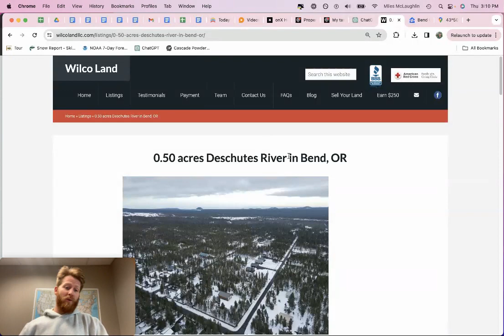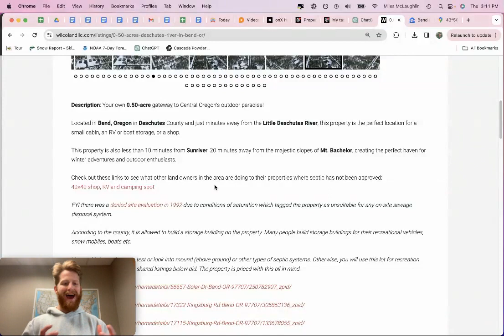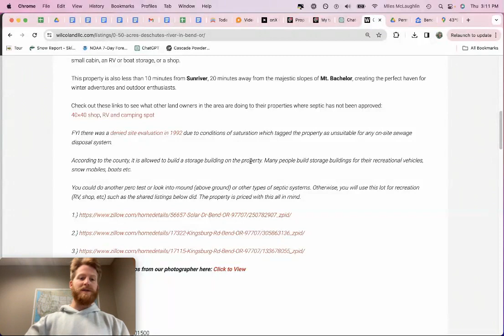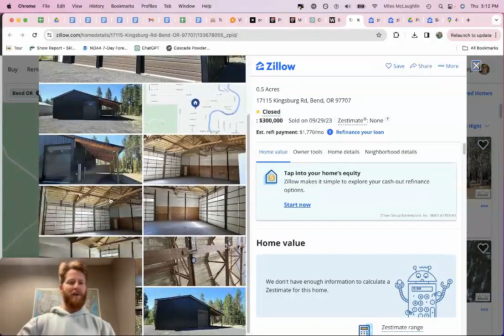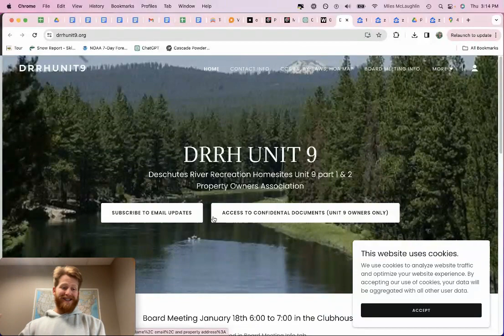0.50 acres Deschutes River in Bend, OR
0.50 acres just minutes away from Little Deschutes River, less than 10 minutes from Sunriver, 20 minutes away from the majestic slopes of Mt. Bachelor.